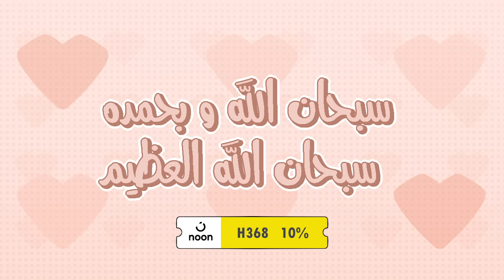الدراما الي دمرت حياتي...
كود تخفيض نوون 10% ! [H368]

تحب تساعدني ماديا؟ انتساب✨

تبي ترسمني وماتعرف وين ترسلها؟

°˖✧◝(⁰▿⁰)◜✧˖°